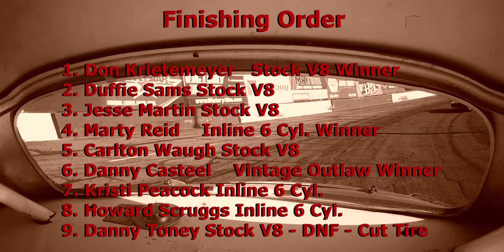Carolina Vintage Racer's 2022 Race #3 at Hickory Motor Speedway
3rd race of 2022 on May 28, racing at the historic Hickory Motor Speedway with the Southeast Super Trucks. See Below

1. #22 Don Krietemeyer - Stock V8 Winner
2. #44 Duffie Sams - Stock V8
3. #3 Jesse Martin - Stock V8
4. #47 Marty Reid - Inline 6 Cylinder Winner
5. #46 Carlton Waugh - Stock V8
6. #41 Danny Casteel - Vintage Outlaw Winner
7. #1 Kristi Peacock - Inline 6 Cylinder
8. #98 Howard Scruggs - Inline 6 Cylinder
9. #51 Danny Toney - Stock V8 - DNF, Cut tire
10. #7 Tim Stokes - Stock V8 - DNS, Blown head gasket